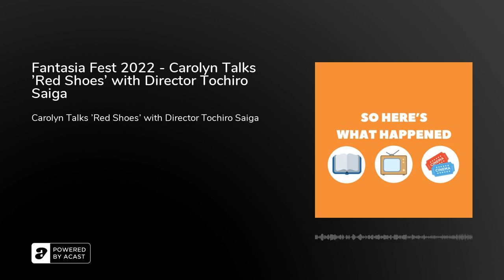Fantasia Fest 2022 - Carolyn Talks 'Red Shoes' with Director Tochiro Saiga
In this episode of Carolyn Talks..., she speaks with director Tochiro Saga about his new sports drama Red Shoes, which had its world premiere at the 2022 Fantasia Film Festival in Montreal, Canada.

Written by Shinya Hokimoto and Kyoko Uesugi, Red Shoes focuses on former Fly Weight boxing prodigy Manami Ota (Aya Asahina, Alice in Boderland)) who can't seem to win as she tries to make a comeback in the ring, and as a single mother to her young daughter Emi.